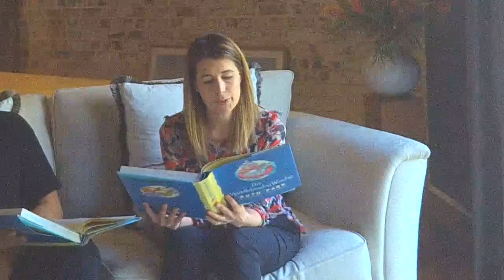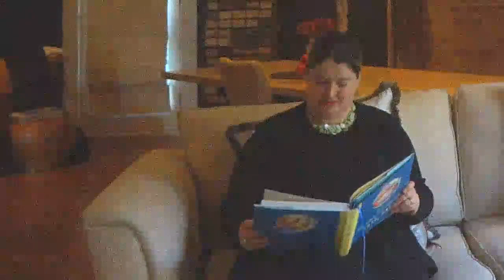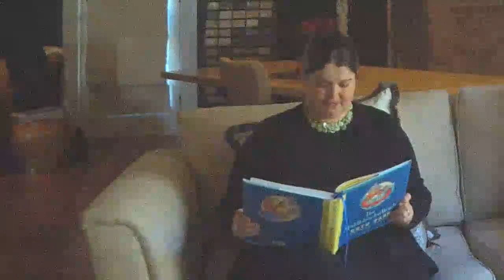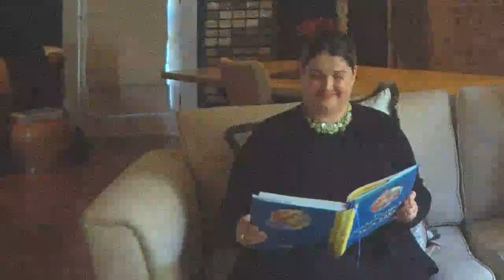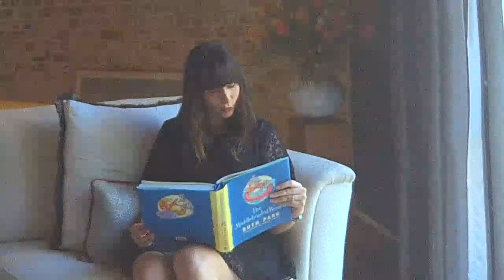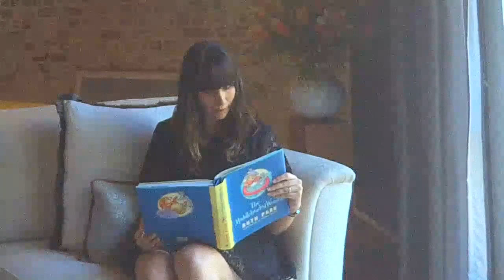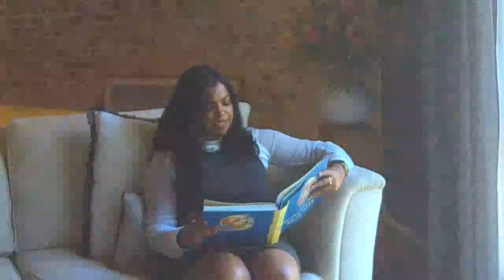Australian Reading Hour